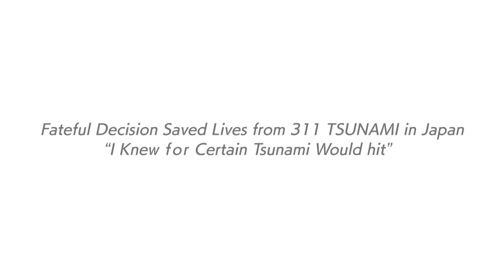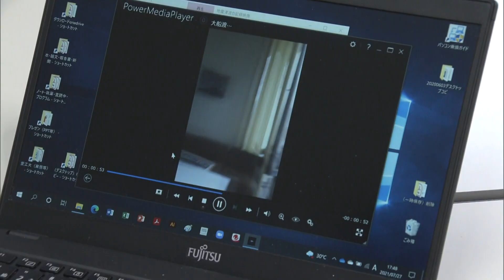Fateful Decision Saved Lives from 3.11 TSUNAMI | Verification of 85 seconds REC 【English Ver.】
The Great East Japan Earthquake struck Japan on March 11, 2011.
We verified the 1 minute 25 second video recording the earthquake with experts.
Whether or not there is a risk of a tsunami is based on the length of time that the earthquake shook.

English ver.（英語版です）
日本語版はこちら↓

If an earthquake occurs and there is a possibility of tsunami, the Japan Meteorological Agency will issue a tsunami warning or a major tsunami warning to call for evacuation.
It is said that the length of time the earthquake sways is a measure of whether or not there is a danger of a tsunami.
With the cooperation of experts, we verified a video that clearly recorded the shaking of the Great East Japan Earthquake.
"Okay, run away, the tsunami is coming. Stop the electricity and run away. Run away because the tsunami is coming" (Video taken by Kenji Saito, Ofunato City, Iwate, March 11, 2011)
The length of the video documenting the Great East Japan Earthquake is 1 minute 25 seconds. Kenji Saito, who took the picture, said that he started taking pictures about 30 seconds after he felt the earthquake.
"The tsunami is coming," exclaimed Mr. Saito.
"It was the first time for me to experience such a big earthquake. It shook for more than a minute, and I think the sway was long. I felt that a tsunami would definitely come if it shook for such a long time." (Mr. Kenji Saito)

The building was hit by the tsunami about 30 minutes after the earthquake.
Why did he think the tsunami would come?
"In the Tohoku region, big earthquakes and tsunamis came every few decades. Small tsunamis came in between as well. From experience I can guess how high a tsunami will be depending on the intensity of the earthquake"  (Mr. Kenji Saito)

Experts point out the relationship between the length of time the earthquake sways and the tsunami.
"It's difficult to tell if it's a 'sea earthquake' or a 'land earthquake' immediately after an earthquake, but a 'sea earthquake' can be a big earthquake. The Great East Japan Earthquake occurred on the seabed, the length of the shaking lasted for more than 2 minutes. On the other hand, the Great Hanshin-Awaji Earthquake (January 17, 1995) that occurred on land, the length of the tremor was about 15 seconds. If you encounter an earthquake that sways for more than a minute, it is important to evacuate from the tsunami. "(Professor Takashi Yokota, Aichi Institute of Technology)